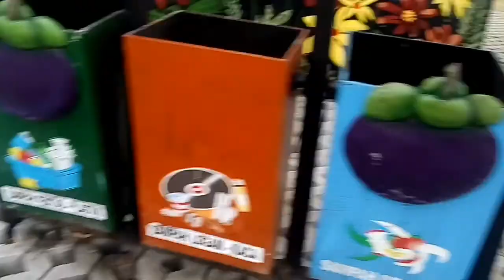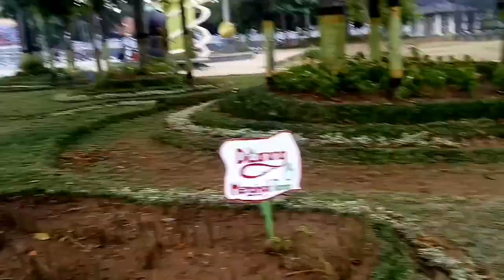Suasana di Alun-ALun Purworejo Sabtu Pagi